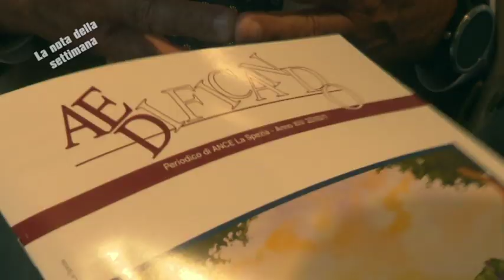Nota della settimana il taglio del superbonus mette in crisi il comparto edile 11032023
la nota di riccardo sottanis